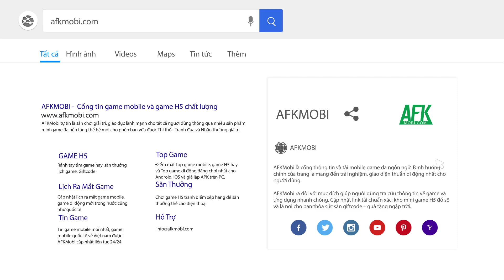Dungeon Cube: Pixel Heroes Defense game phòng thủ bằng cách sử dụng thẻ bài thẻ bài cực sáng tạo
(Game bảo vệ cứ điểm) Dungeon Cube: Pixel Heroes Defense là tựa game mobile phòng thủ chiến lược thời gian thực do YHDatabase Co., Ltd. phát hành.

Game lấy bổi cảnh tại Cube World yên bình thì bỗng nhiên Quỷ vương Teneras sống lại và đe dọa đến sự yên bình ấy.